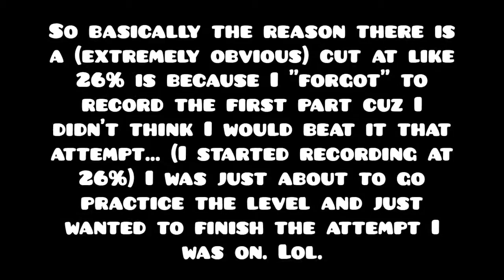{Geometry Trash} InsanitY - by Serponge (2ez Demon)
:v hi

ID: 26727028